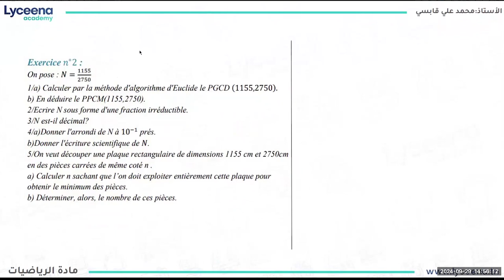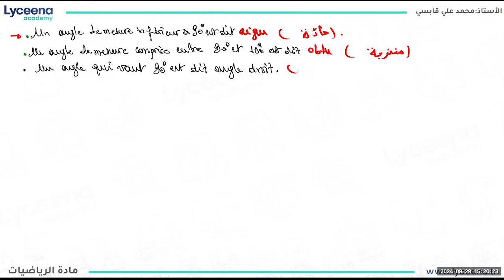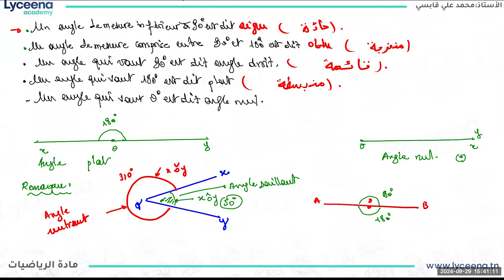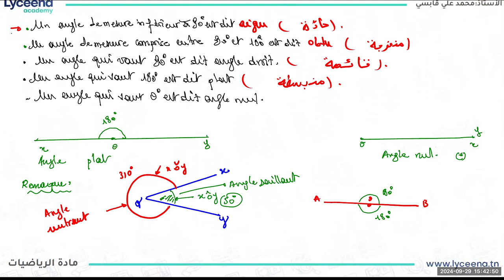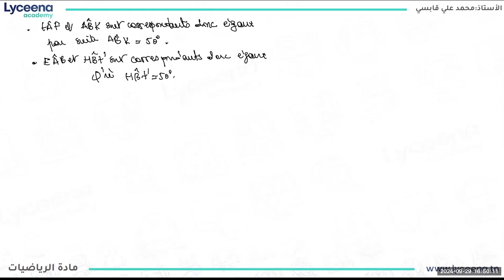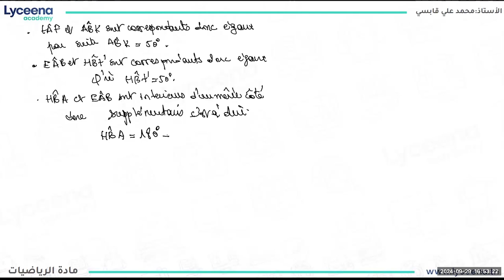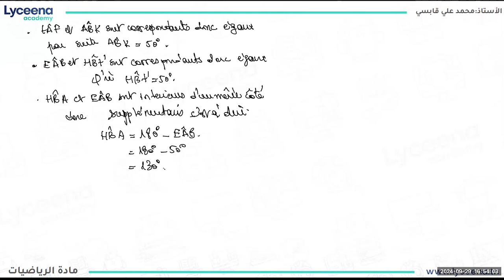1ère année | Mathématiques | Les Angles | Séance Live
عسلامة، نشاركوكم الحصة المباشرة في مادة الرياضيات للسنة الأولى ثانوي.
كان عجبكم محتوى الحصّة، تنجموا تسجلوا معانا على في عرض أنفنتي.